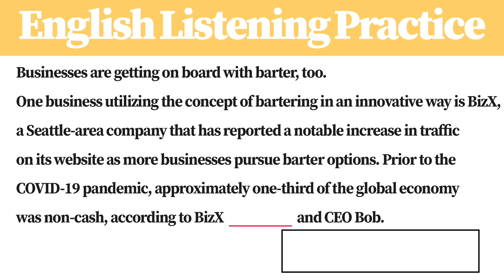[1 Minute] English Listening Practice S7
Let's fill the blank space with a word !
English, Anglais, Englisch, ingles, inglês, английский язык, अंग्रेज़ी, 잉글랜드 사람, ภาษาอังกฤษ, Bahasa inggris, 英語,
Speaking, parole, Reden, oratoria, ato de falar, Говорящий, बोला जा रहा है, تكلم, 말하기, การพูด, การปราศรัย, Berbicara, スピーキング,
Listening, l' écoute, das Hören, la escucha, a ação de escutar, прослушивание, सुनना, استماع, 귀를 기울임, การคอยฟัง, pendengaran,リスニング,
IELTS,TOEFL,Cambridge,PTE,